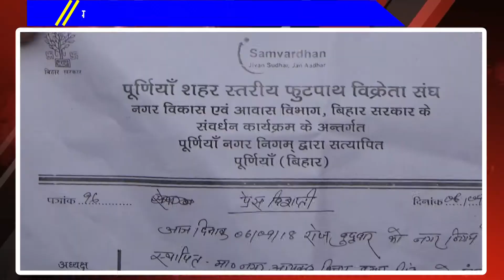राज्य आयुक्त से मिले फूटपाथ संघ सदस्य